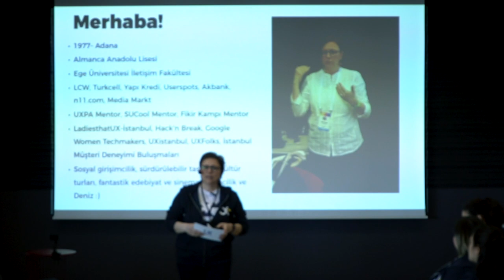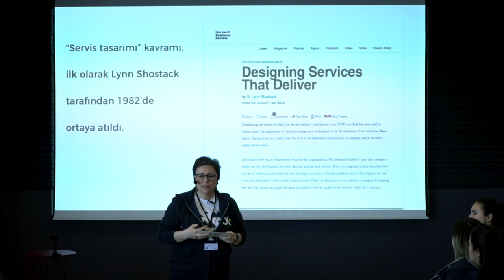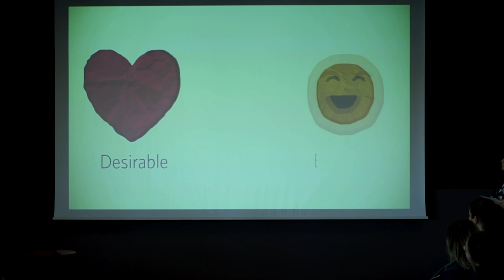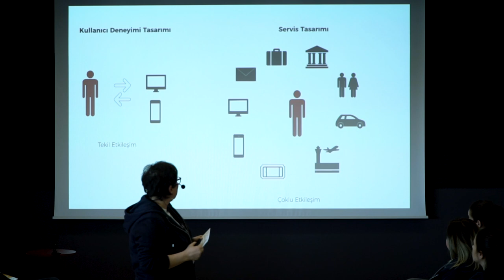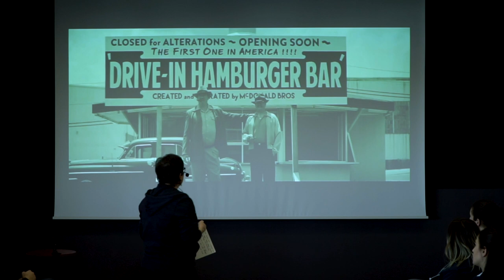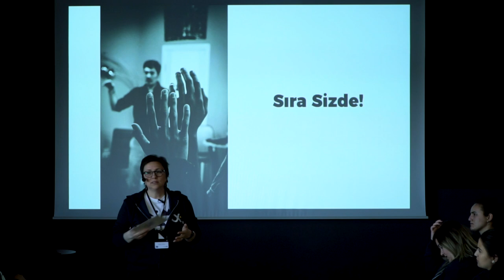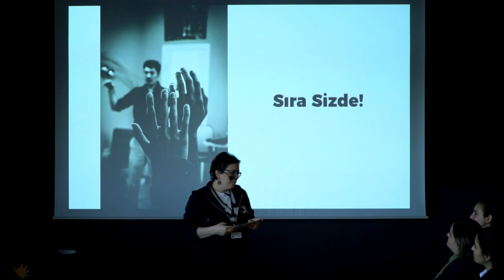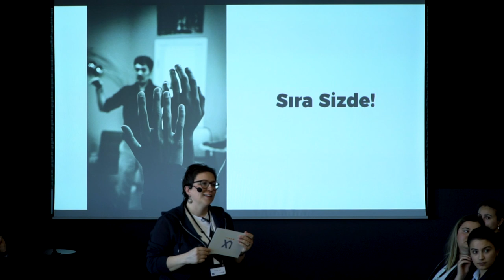Nilay Ocak: Mükemmel bir servisi tasarlamak | UX'minimal Meetup 319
"Mükemmel servisler tesadüfen gerçekleşmez, mükemmel bir servisi tasarlamak gerekir. Bu sunumda servis tasarımı sürecinde izlenebilecek adımların ve metodların üzerinden güncel örnekleri de inceleyerek geçeceğiz." Nilay Ocak

Nilay Ocak Kimdir?

20 yıla yakın kariyerinde Müşteri Deneyimi Tasarımı, Servis Tasarımı ve Kullanıcı Deneyimi konularında uzmanlaşan Nilay OCAK, Yapı Kredi Bankası, Akbank, Yapı Kredi Sigorta gibi finans sektörünün önde gelen firmalarında çeşitli pozisyonlarda görev almıştır. Userspots’ta UX Proje Yöneticisi pozisyonunda Türkiye’ni önde gelen kurumlarının kullanıcı deneyimi projelerini yönetmiştir. n11.com ‘da Kullanıcı Deneyimi&İçerik Müdürü olarak görev alarak e-ticaret sektörüne geçiş yapmıştır. Halen Mediamarkt Türkiye E-ticaret ekibinde Web Departman Müdürü olarak görev almaktadır. Türkiye’deki kullanıcı deneyimi ve müşteri deneyimi ekosisteminin gelişmesi için ilgili kişi ve kurumlarla da sürekli temas halinde olan ve birlikte çalışan Nilay OCAK, UXPA International üyesi ve mentorlarındandır. İstanbul Müşteri Deneyimi Buluşmaları etkinliklerinin organizasyonuna ve UX İstanbul Konferansı Strateji Komitesi’ne destek vermiştir. Hack’n Break, UX Camp, Google Women Techmakers, UXPA İstanbul Dünya Kullanılabilirlik Günü gibi etkinliklerde konuşmacı, çalıştay yöneticisi olarak yer almıştır.

Product UX konseptli etkinliğe yaklaşık 200 kişi katıldı. Nilay Ocak (Mükemmel bir servisi tasarlamak) ve Arçelik UX ekibinden Gizem Ünaler, Nesibe Kaya'nın (Designing the UX at Arçelik) konuşmacı olarak katıldığı etkinlik 11:00 - 15:00 arası düzenlendi.

Meetup'ın bitimi ile birlikte paralel üç salonda ;

Nilay Ocak (Bir servisi nasıl prototipleriz?), Arçelik UX Ekibi (Mutfaktaki Gizli Kahraman) ve Utrlab'dan Evren Akar, Gökçe Evren, Özge Özer ve Gizem Turan (Dijital Asistan ‘Asista’ ile Kullanılabilirlik Testi Deneyimi) sorumluluğunda üç ayrı atölye gerçekleştirildi.

Etkinliğe katılan tüm katılımcılara verilen yaka kartları uxminimal'e ait olan 'minimal font' ile oluşturulan harfler ile kişiye özel tasarlandı. Ayrıca çok sayıda kitap, tshirt, CoZone üyeliği, Sketch ve Zeplin lisansı, şanslı katılımcılara hediye edildi.

Maarifa
JotForm
Utrlab

CoZone

Sketch
Zeplin

Post Production: Bilgin Durmaz

helloworld ve aid creative' katkılarından dolayı teşekkür ederiz.